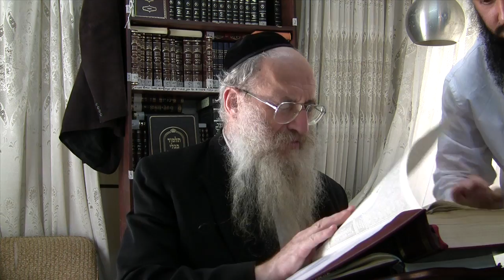Месилат Йешарим. Урок № 61. Сила слова.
Цикл уроков по книге Рава Моше Хаима Луцатто "Месилат Йешарим"
Рав Игаль Полищук
Урок № 60

Содержание урока:
Теилим 34 (9-15). Как хорош Всевышний?
Кто желает хорошей жизни?
Почему нужно отдалиться от злоязычия?
Что отделяет нас от Всевышнего?
Как можно максимально нарушить запрет злоязычия?
В чем сила тиранов?
Чем отличается человек от животного?
Хочешь жизни - береги свой язык!
Неполноценность духовной жизни.
Почему Всевышний создал каждый палец в виде колышка?
От чего страдают уши?
Почему пустословие разрушает?